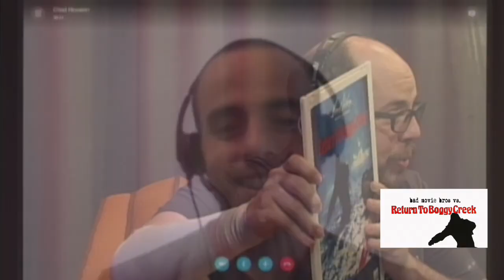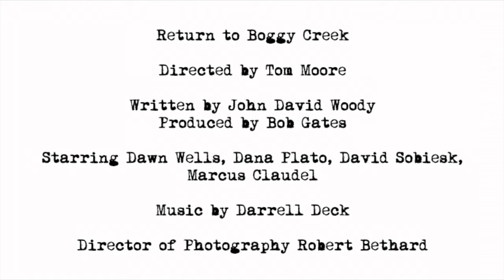Bad Movie Bros - Return to Boggy Creek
This episode, Eric and Chad wade into a bizarre sequel to discover if the legends are true!  Who is Big Bay Ty?  What is Catfish Kool-Aid?  And why doesn't anyone say Bigfoot in a Bigfoot movie?